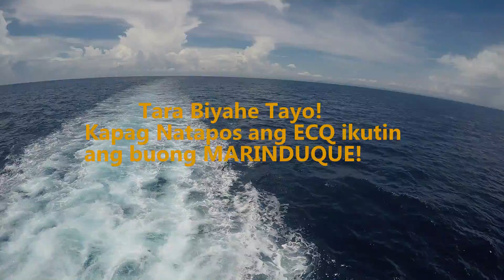Tara Biyahe Tayo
Ikutin natin ang buong Marinduque pagkatapos ng ECQ.